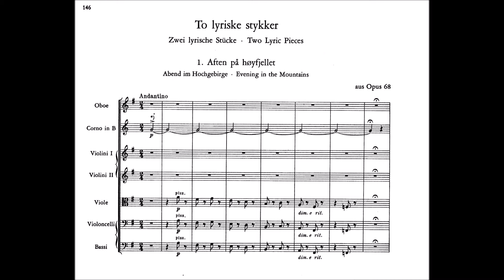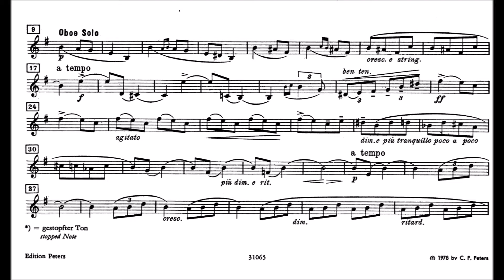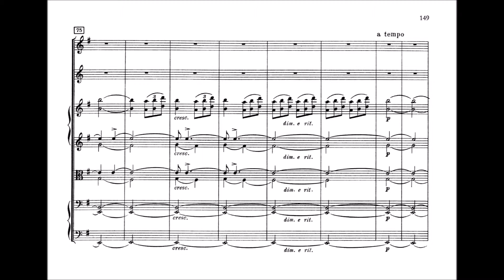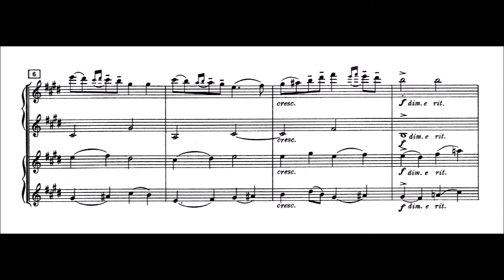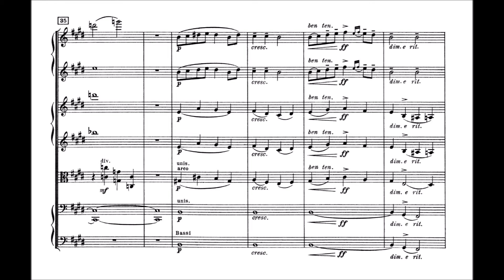Edvar Grieg dos piezas liricas para pequeña orquesta Op.68 -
1- Tarde en las montañas            00:00
2- En la cuna                                  03:25